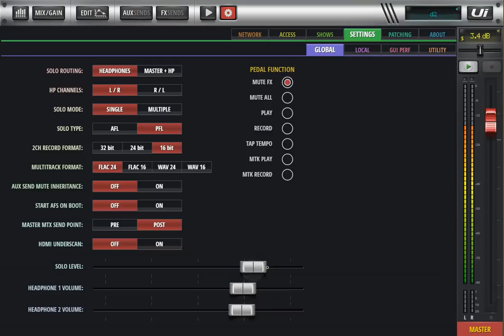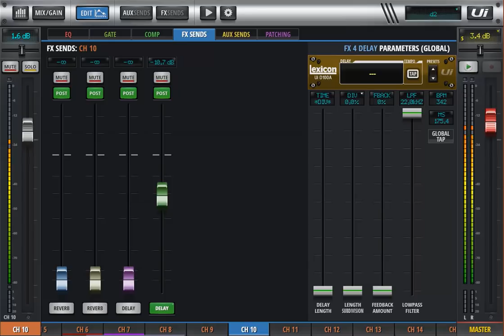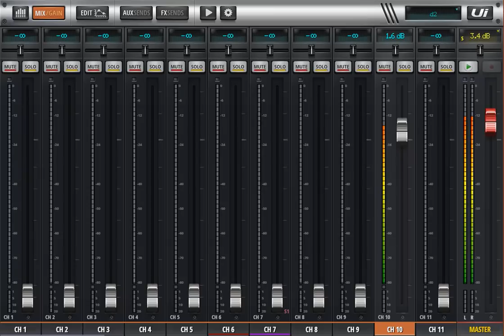Ui24R getting a 5th stereo (extra AUX SEND)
Utilizing the headphone output and and FX send to get another stereo output from the Ui24